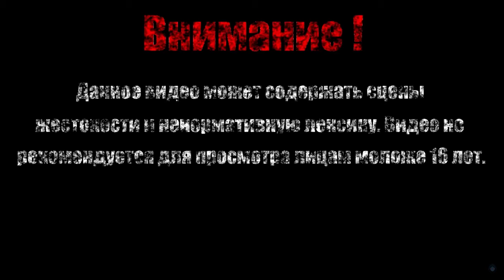НАВУХОДОНОСОР БЕЗУМНЫЙ【Fallen Angel】#4